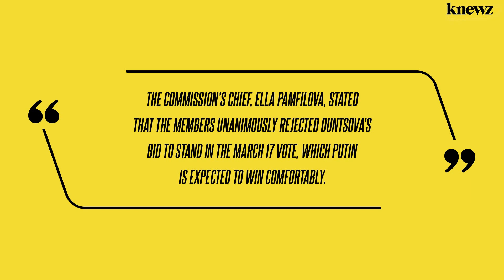Putin Rival in Presidential Election Says Ukraine War Is 'Big Mistake,' Vows to Offer Truce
A Russian election candidate has noted his anti-war stance publicly and vocally in an action that has had others before him jailed. Knewz.com has learned that Boris Nadezhdin uttered his sentiments in front of the wives of mobilized soldiers and dubbed Vladimir Putin's so-called "special military operation" a "big mistake." Nadezhdin even went as far […]